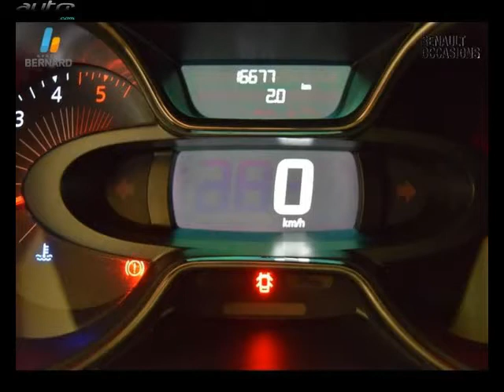Renault captur occasion visible à Valence présentée par Renault valence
Cette Renault captur occasion disponible à Valence dans le 26 est mise en vente par Renault valence - 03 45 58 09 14 - tous les détails sont